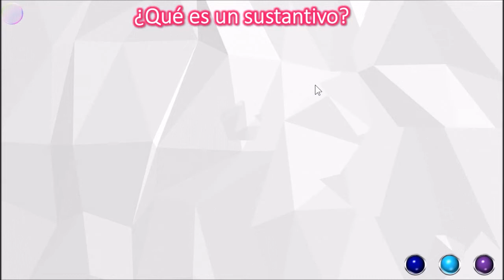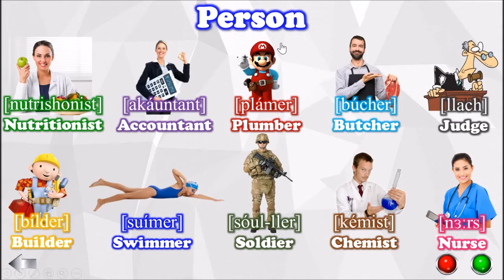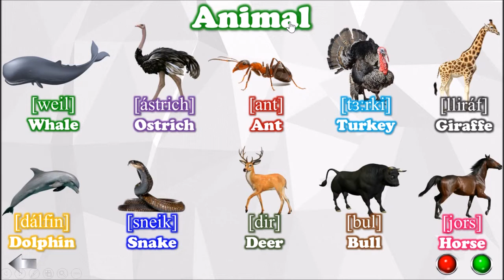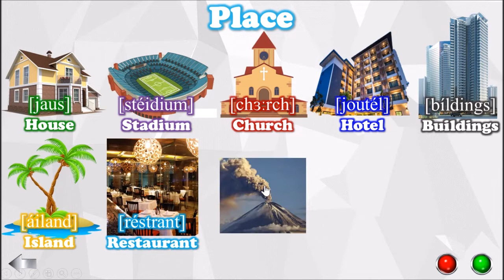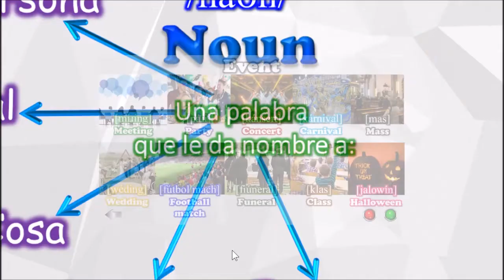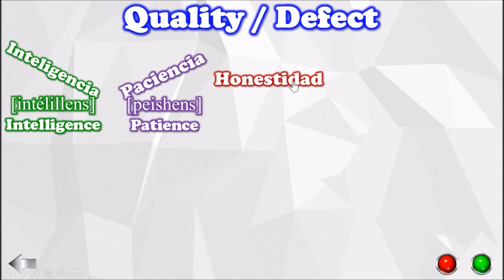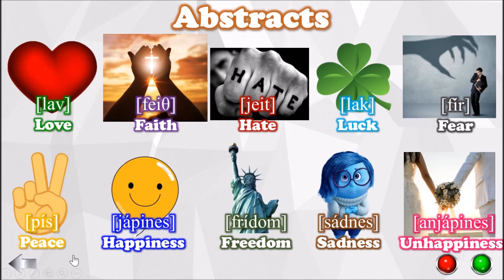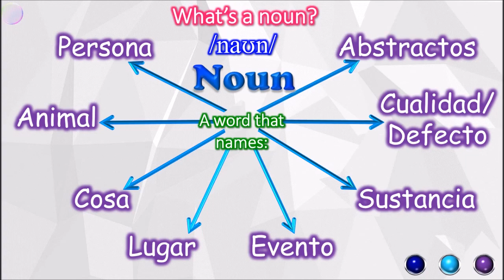2022 Chapter 6 Nouns - Sustantivos